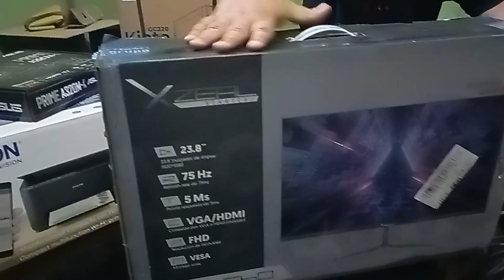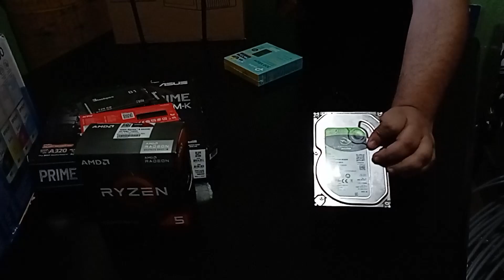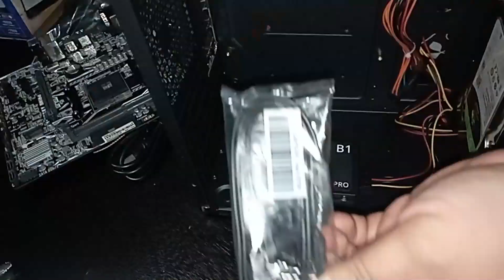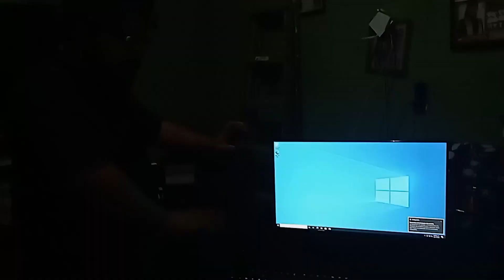Sabes cómo armar una computadora ?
aprende y conoce los componente de una computadora, nuestro querido amigo Tugo en komotutv nos enseña a armar tu propia computadora con este sencillo